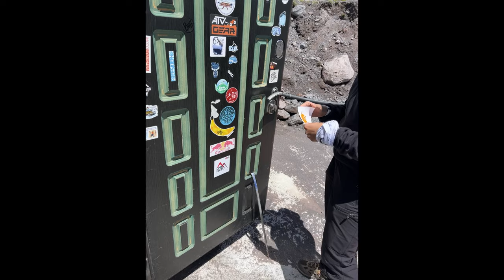Climbing Mt. Elbrus, Highest Peak in Europe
July 2023, a group of us embarked to summit Mt Elbrus. It is the highest peak in the Caucasus mountain range at 5,642m. It is also the highest mountain in Europe, which makes it a member of the Seven Summits and also Volcanic Seven Summits mountaineering challenges.

A beautiful mountain, lots of new small challenges and a couple of interesting luxuries compared to some other glacier mountains.

Thanks to Summit Expeditions for organising an amazing experience.

DAY 1: Arrival
DAY 2: Acclimatisation Hike to Cheggat & Kit Rental
DAY 3: Moving onto the Mountain Night at Cheeper Azau Hut
DAY 4: To The Ice Lake @ The Heart of Elbrus
DAY 5: Snow and Ice Training
DAY 6: Summit Night
DAY 7: Reserve Day